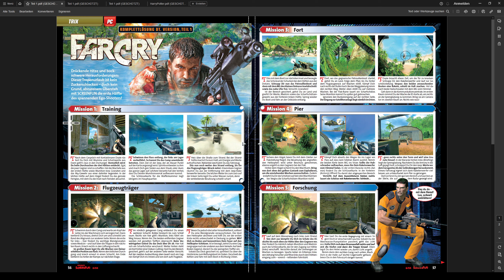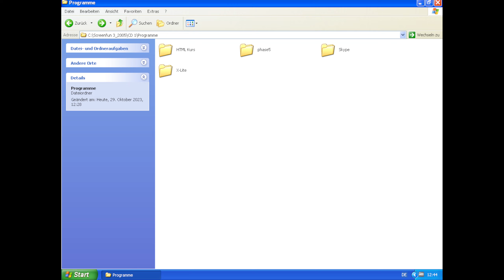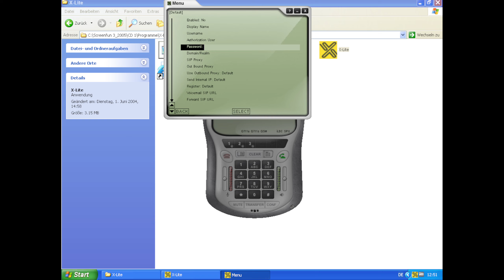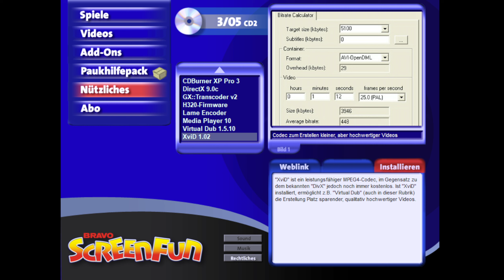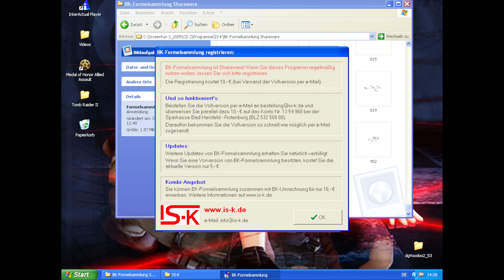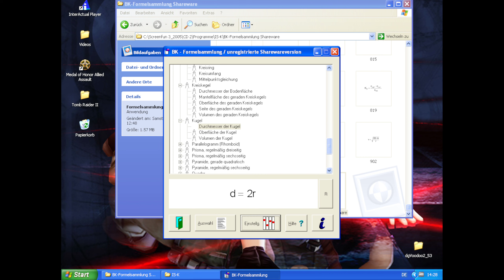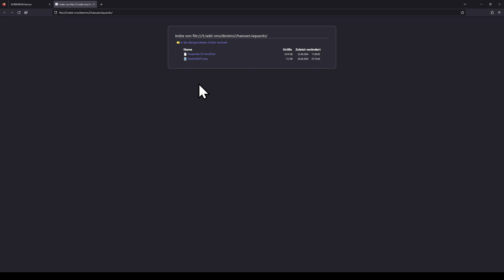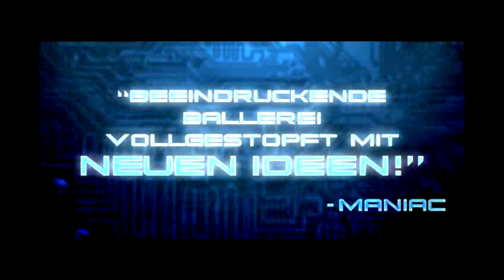Die Bravo Screenfun 3/2005 (2 CDs mit Arx Fatalis + Gunship)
In diesem Video stelle ich euch die beiden CDs der Bravo Screenfun Ausgabe 3/2005 vor.

Spiele CD 1:
- Arx Fatalis
- Dark War 2
- Feuer um Mitternacht
- Flipull Advantage
- Legend of Shadow

Spiele CD 2:
- Gunship!
- Crazy Kickers XS
- Hard Hat
- Shoot the Roach Mini
- Zep's Dreamland

00:00 Anfangs Blabla
04:01 CD 1
21:55 CD 2
38:28 Trailer